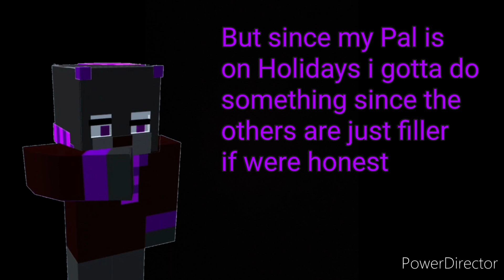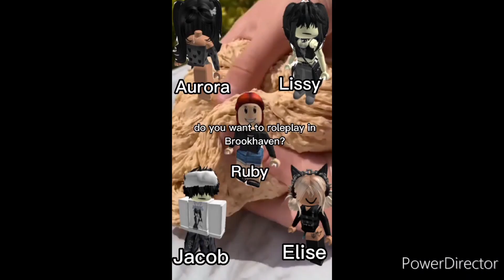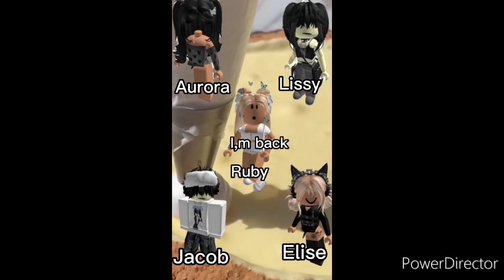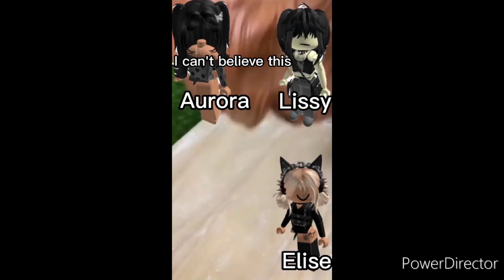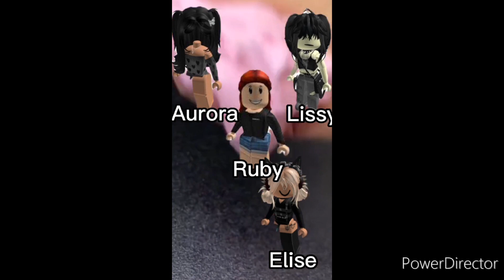Roasting Terrible Roblox Storytime Tik Toks